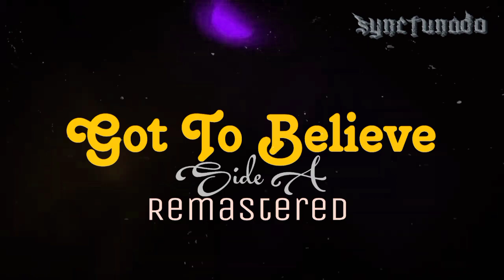GOT TO BELIEVE [ SIDE A ] REMASTERED INSTRUMENTAL | MINUS ONE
Instrumental
Minus One
Backing Track
Remastered